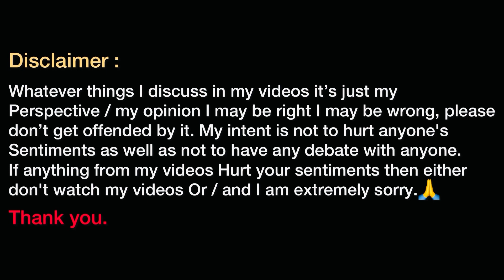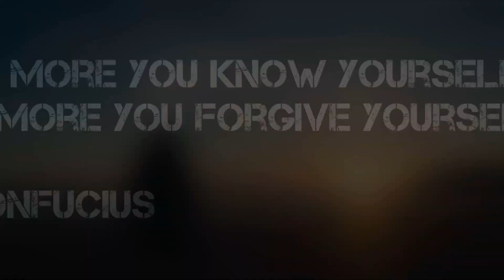Let’s Forgive OURSELVES | by Shubham Lahamge | The Way I Think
Hey all, Welcome to the channel. I am shubham, I create videos with different genres such as, Travel Vlogging, motivation videos, guitar play, etc. Basically I love to explore all the dimenssions of mind, body, etc. I love to learn every single moment, so whatever I have learnt from life, I share all these things in the videos. see, I've come here not to do some different, or extra ordinary things, I just have come to express myself, in the best possible way.
when you get to know the real meaning of life and when you have achieved that solitude deep inside within you, you'll no longer remain complaining about the things.

Guys in our daily life we Always do mistakes and it’s totally fine, but we take it very seriously and do not let us forgive for it. See if we never forgive our own selfs then it’ll be very difficult for us to grow in life. So all about forgiveness to others and our selfs, I’ve discussed in this video, so I request you all to watch this video till end and

00:00 Intro
00:18 Forgive others
04:42 Forgive OURSELVES
08:25 Its not mistake unless you realise
10:30 Mistakes / Crime
12:29 Outro

Whatever things I discuss in my videos it’s just my
Perspective, / my opinion, I may be right I may be wrong, please
don’t get offended by it. My intent is not to hurt anyone's
Sentiments as well as not to have any debate with anyone.
If anything from my videos Hurt your sentiments then either
don't watch my videos Or / and I am extremely sorry.🙏